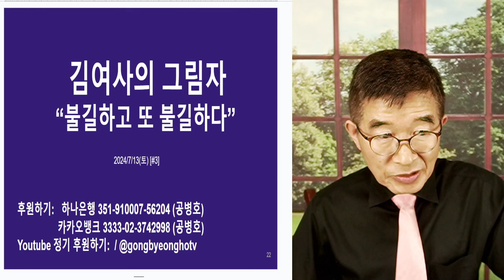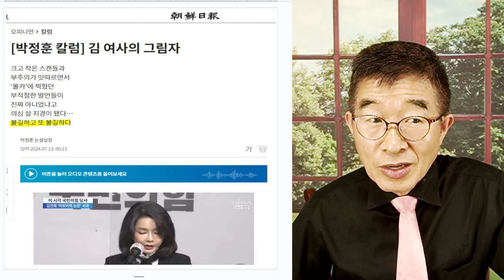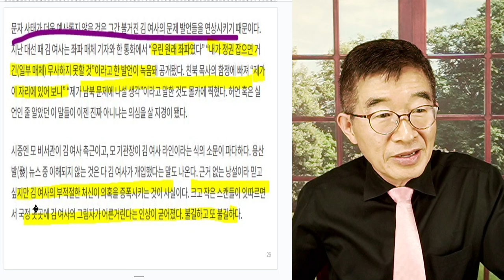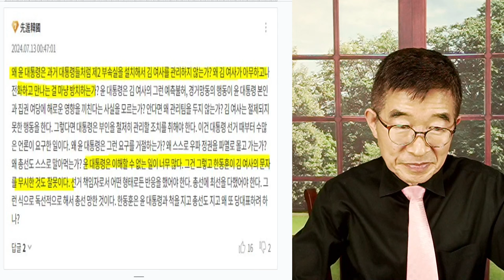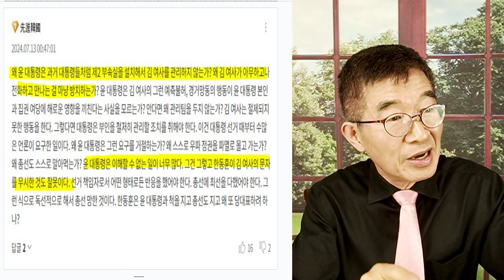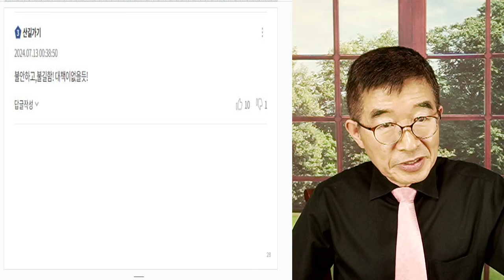김여사, 그림자 / "불길하고, 또 불길하다" / 많은 사람들이 그렇게 생각할텐데 / 도무지 윤 대통령과 주변사람들은, 그렇=게 생각하지 않는 모양 / 초강력 멘탈! [공병호TV]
Bitcoin : 3MTW849AkP2ftLeSK2teZHMmzLu7Z83s9U